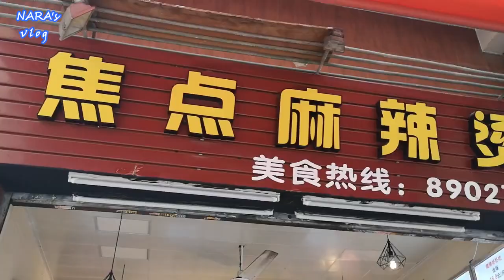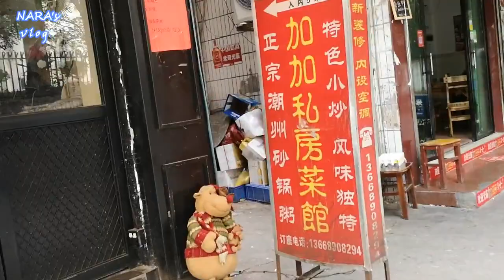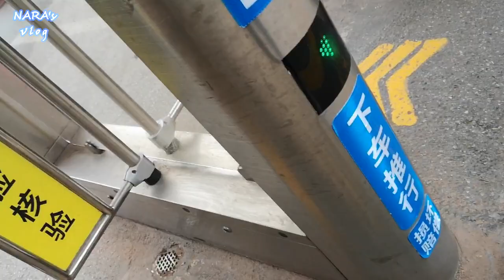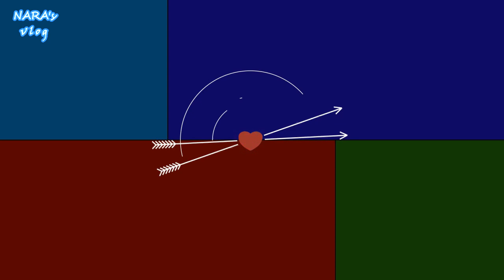NARA'S VLOG - Keliling dulu Sun Yat-sen University ( South campus )